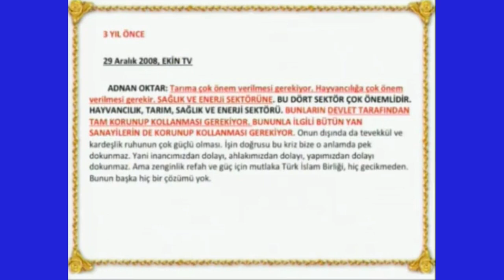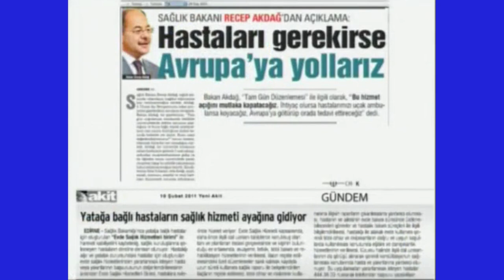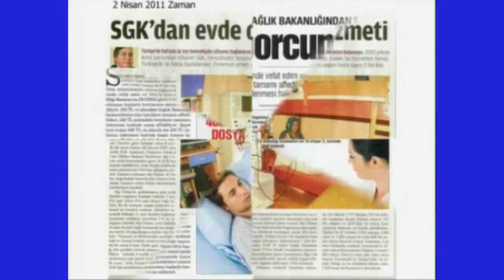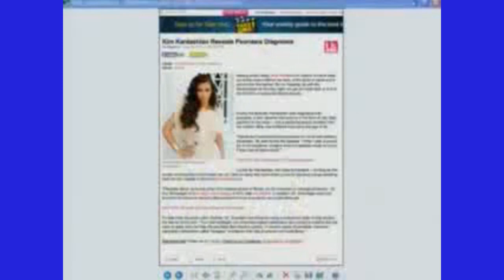Hz. Mehdi (as) döneminde, hastaneye ve doktora para verme devri kapanacak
►Adnan Oktar’ın yıllar önce söylediği gibi kanser hastalarından para alınmaması çok güzel.

►Adnan Oktar - ''Kim Kardashian'ın sedef hastalığı yaşadığı gergin ve sevgisiz ortam sebebiyle olmuştur.''

►Devletimiz kanser hastalarına sahip çıkmalıdır (Adnan Oktar)

►Hastalıklar dünyanın imtihanıdır (Adnan Oktar)

►Zorluklar, hastalıklar çok makbuldür - Adnan Oktar